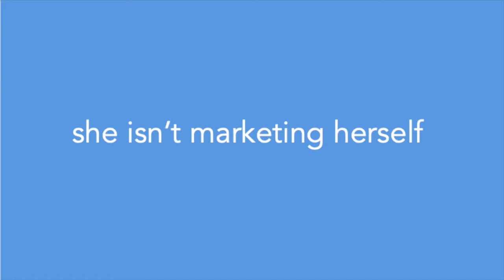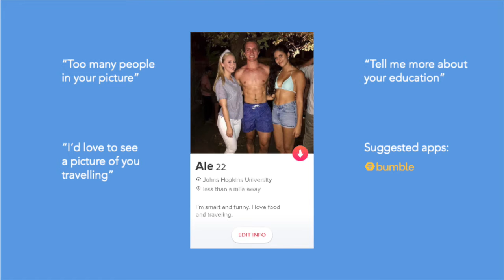GoodSide Pitch Video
Pitch Video for JHU Business Plan Competition
Team: GoodSide
Team Members: Jennifer Baron and Natasha Borhorst